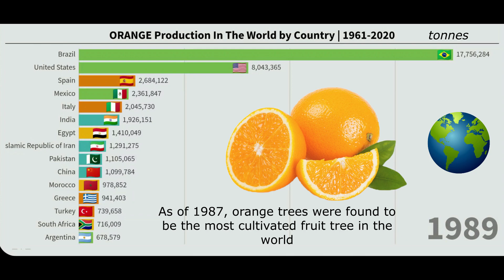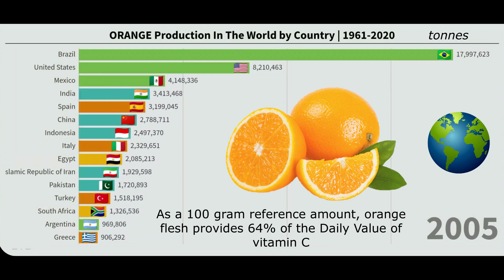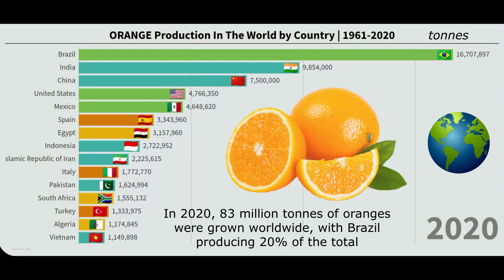ORANGE Production In The World By Country | 1961-2020 | The Largest Producers Of Oranges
This video provides data of the largest orange producers in the world by country from 1961 to 2020. Top 15 orange producing countries in the world every year for 60 years.

An orange is a fruit of various citrus species in the family Rutaceae; it primarily refers to Citrus × sinensis, which is also called sweet orange.

The orange is a hybrid between pomelo and mandarin. The orange originated in a region encompassing Southern China, Northeast India, and Myanmar.

As of 1987, orange trees were found to be the most cultivated fruit tree in the world. Orange trees are widely grown in tropical and subtropical climates for their sweet fruit.

The fruit of the orange tree can be eaten fresh, or processed for its juice or fragrant peel. As of 2012, sweet oranges accounted for approximately 70% of citrus production

Countries that are in the ranking:  United States, Turkey, Islamic Republic of Iran, Brazil, China, Algeria, Italy, Spain, Greece and others.

Sources:
- Data: FAO
Sum of values for countries with available data, which may be official or FAO data based on imputation methodology
- Text: Wikipedia

World Orange Production by Country.